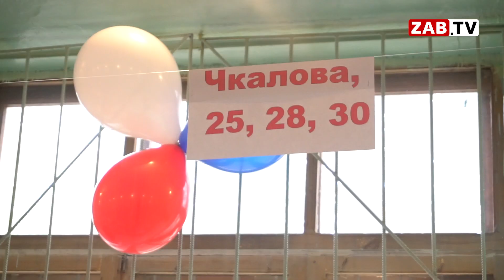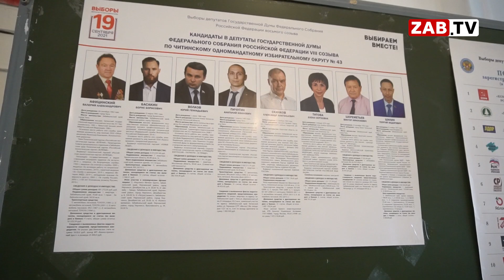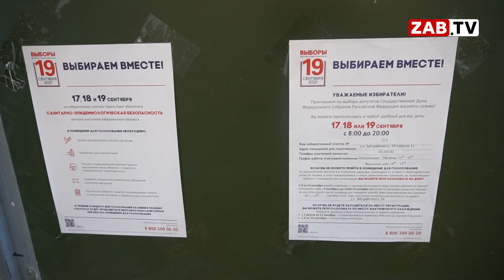Явка избирателей составила низкий процент посещаемости в дни голосования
На протяжении трёх дней Забайкальский край тщательно следил за голосованием на избирательных участках. Как на этот раз забайкальцы отнеслись к выборам? Насколько ответственно избиратели подошли к решению отдать свой голос? Съёмочная группа ЗАБТВ побывала на одном из избирательных участков в последний день голосования.